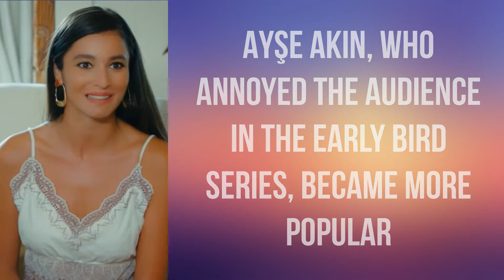Ayşe Akın, who annoyed the audience in the Early Bird series, became more popular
You know Turkish actress Ayşe Akın, born in 1992, from the Early Bird series. The actress, who participated in the story with the character of Arzu, tried to break the gap between Sanem and Can. Remembered as a character that the fans of the TV series were annoying, Arzu caused excitement in the story in a short time. Ayşe Akın became very popular thanks to this remarkable role.